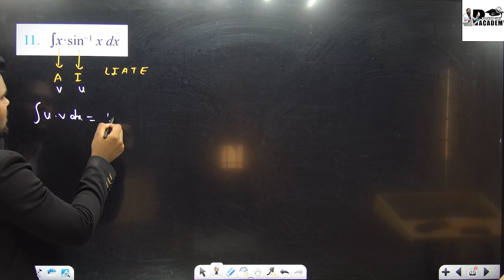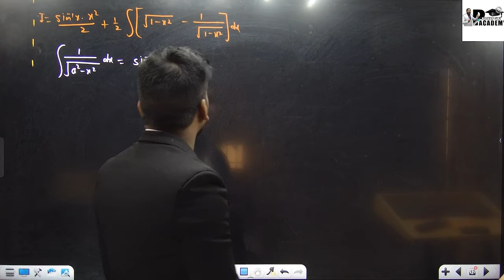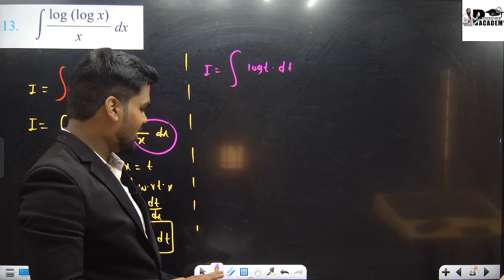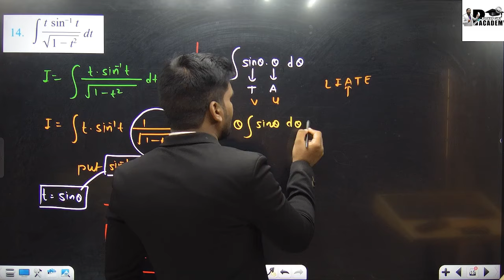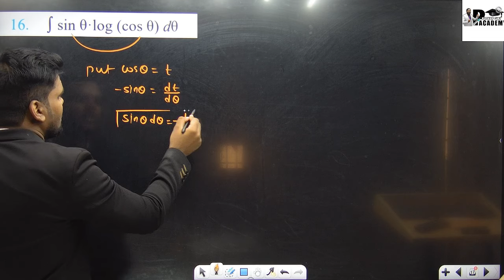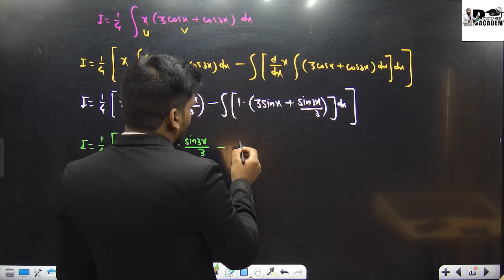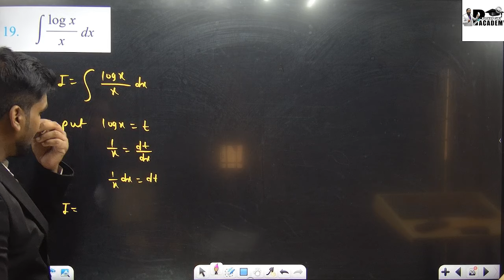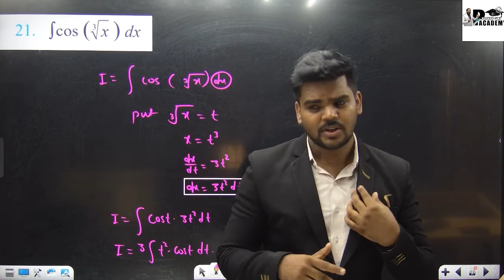12th STD MATHS 2 | 3.INDEFINITE INTEGRATION | Exercise 3.3 |I(11TO 20)|PART 2 |MAHARASHTRA BOARD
12th STD MATHS 2 | 3.INDEFINITE INTEGRATION | Exercise 3.3 |I(11TO 20)|PART 2 |MAHARASHTRA BOARD

1. Open your browser and enter web.classplusapp.com.
2. Enter your org code and click on verify and then enter your mobile number.
3. Enter the OTP you have received and login

1ST CHANNEL FOR 11TH & 12TH STD SCIENCE LECTURES "

2ND  CHANNEL FOR 11TH & 12TH STD SCIENCE LECTURES "

1ST CHANNEL FOR 11TH & 12TH STD COMMERCE  LECTURES "

2ND  CHANNEL FOR 11TH & 12TH STD COMMERCE LECTURES "